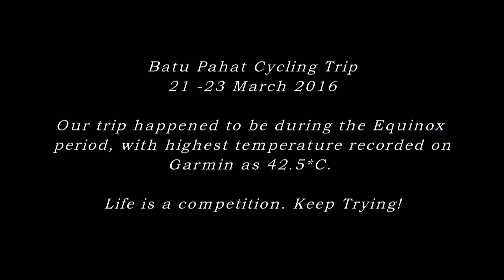Batu Pahat Cycling Trip